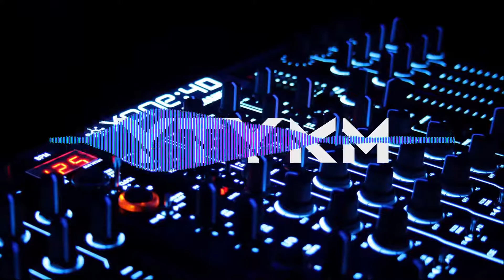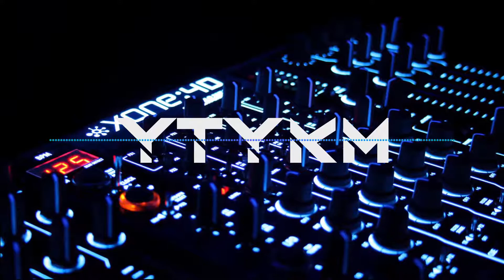Belik Boom - Gulab Jamun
YOU THINK YOU KNOW MUSIC

Welcome music lovers and audiophiles. Every single track in this channel is personally hand picked by me or uploaded upon request.
All files are from a minimum of 320kbps / FLAC source.

God Bless.